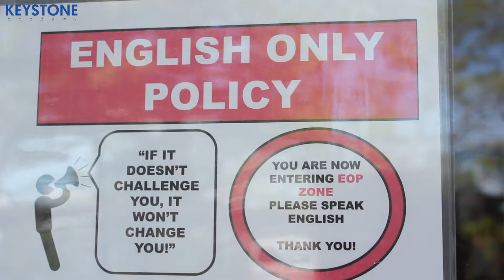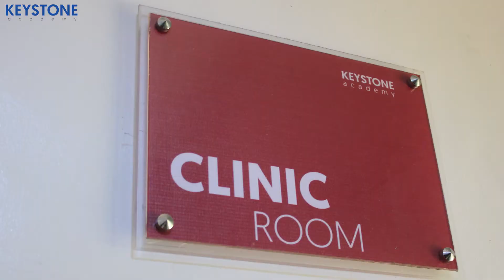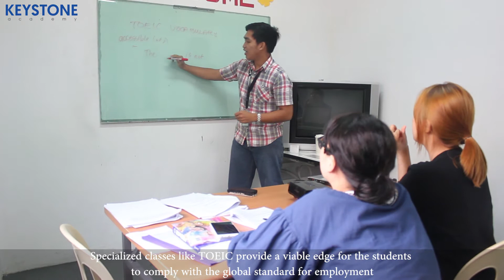KEYSTONE Academy(키스톤 아카데미, キーストーンアカデミー, Học viện KEYSTONE) - Keystone International Academy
Ready to Take the Lead as the Premier Keystone Academy in the Philippines